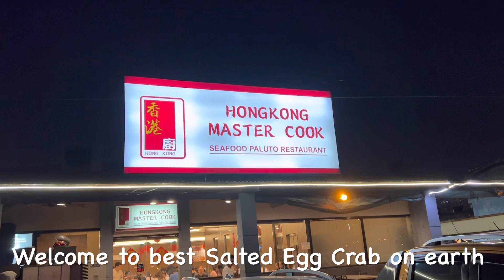Joyful Celebration of Jizels birthday at Hongkong Master Cook has the best salted edd crab on earth